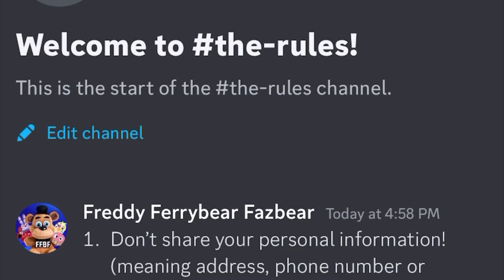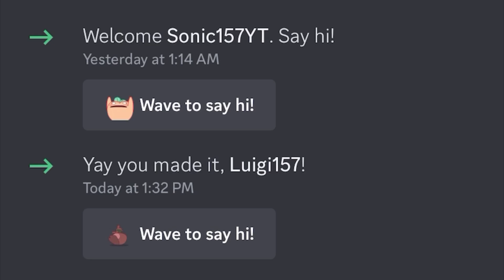BONNIE PLAYS: Roblox Obby But You Can’t Jump (Hard Mode)